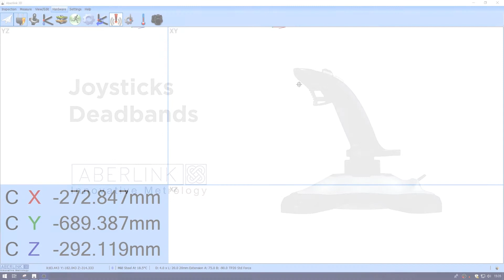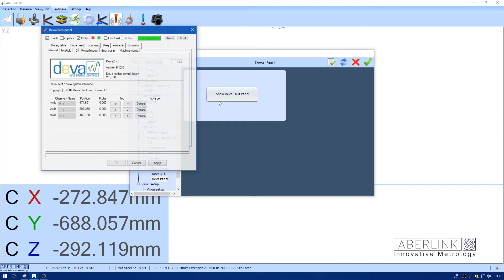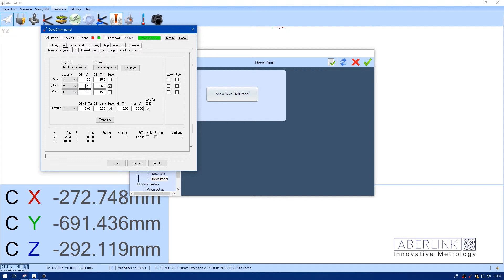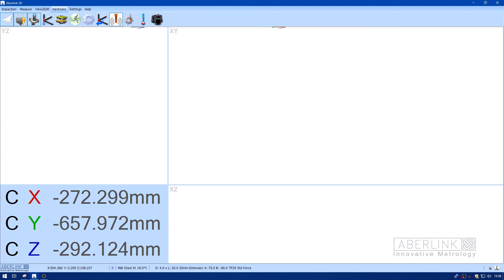Aberlink 3D Mk4 - Adjusting Joystick Deadbands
Aberlink have created a number of short customer training videos that cover some of the core features and functions in the Aberlink 3D measurement software, including probe calibration, dimensioning and reporting.